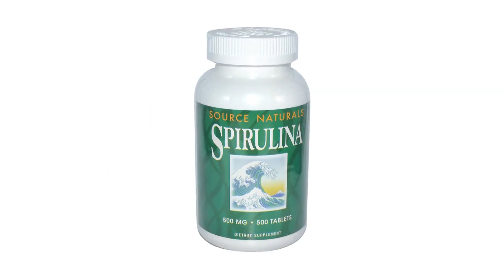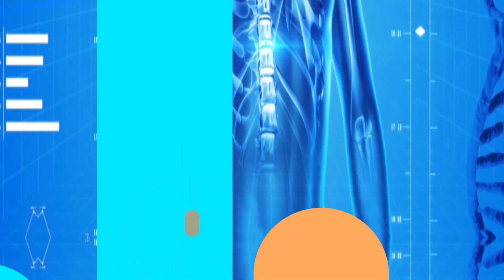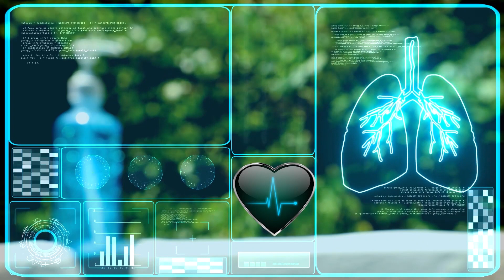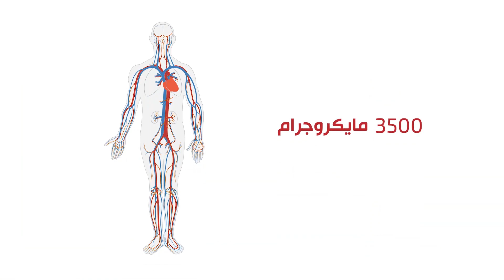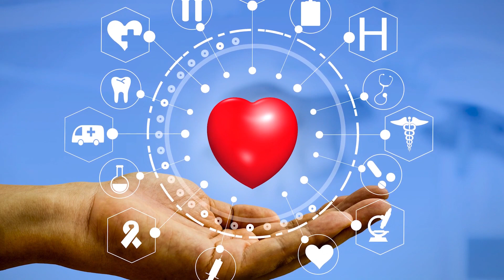فيتامين B12 _ من أين يمكن أن نحصل عليه وما أهميته ؟ هل ممكن أن يكون له أخ يشبهه ولكنه كاذب !!!؟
قناة Better Health 2 live / صحة أفضل للحياة هي قناة علمية للمختصين والمهتمين. إعداد الصيدلانية ربى نور الدين الحاصلة على البورد الأمريكي بالتغذية العلاجية.